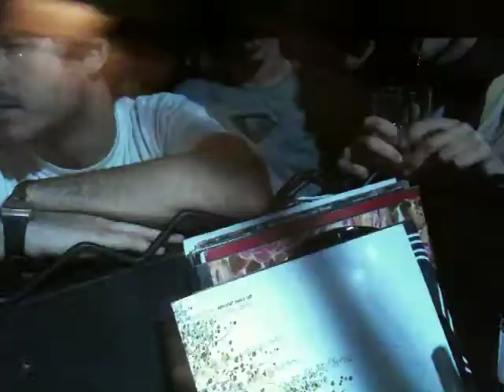OMAR CONTRI plays "CAMINANDO" @ ALter Ego CLub!!!!